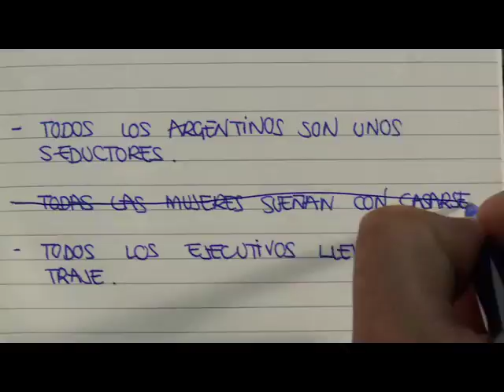ALSA Mito 6: Todas las mujeres sueñan con casarse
En el sexto capítulo de la serie "Rompiendo mitos" junto con nuestro protagonista, Dani, se nos rompe el mito de que todas las mujeres sueñan con casarse. ¿Cómo lo habrá descubierto...? Échale un vistazo al capítulo y conocerás a una novia muy especial.